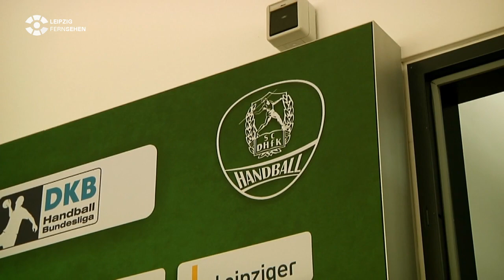Kapitän Jens Vortmann feiert Comeback für den SC DHfK Leipzig